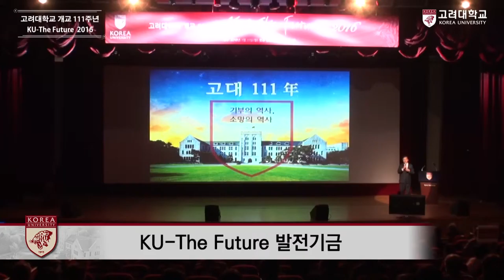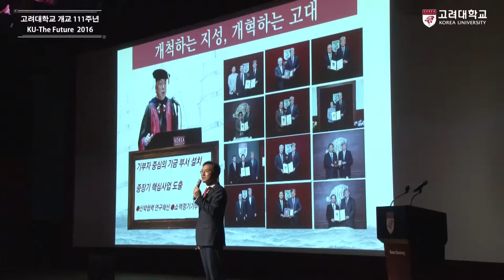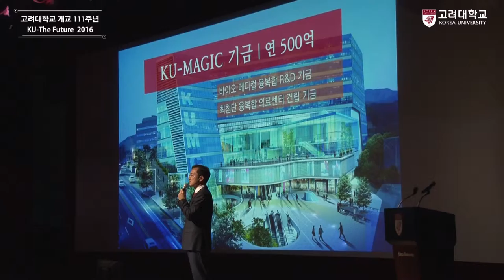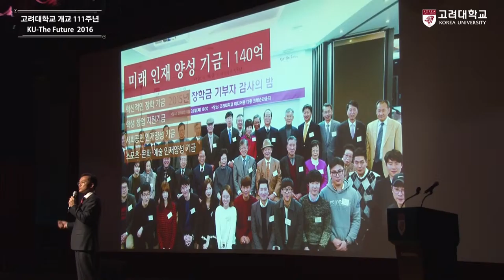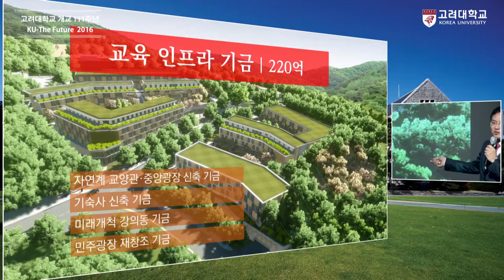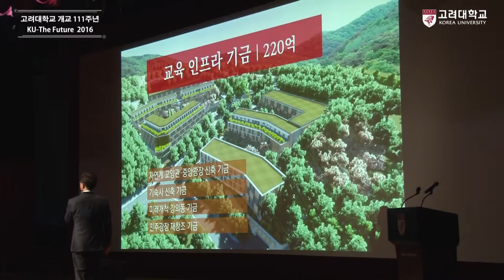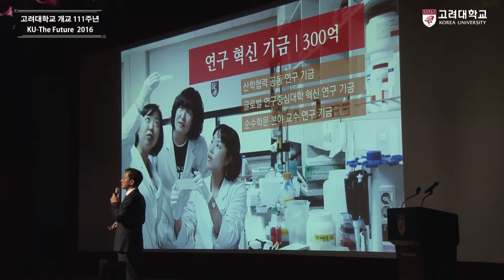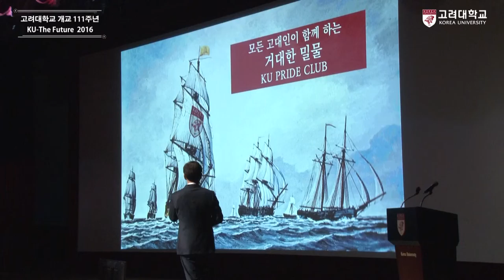[고려대학교 Korea University] KU-The Future 발전기금 Video Clip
유병현 본부장(고려대학교 기금기획본부)

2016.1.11